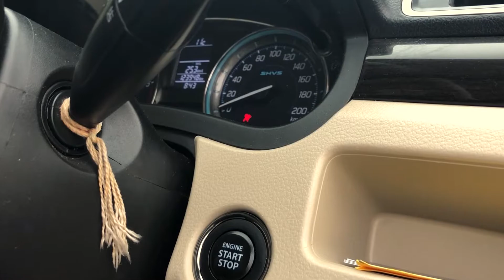A Short trip in ciaz | Weekend trip | Exploring Shimla in Ciaz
Love Cars? Then your are at right place.
We provide you the genuine owner reviews about the cars they are driving. Their real life experiences will surely help to make you car buying decision effective.

This is a casual video showing some eye catching destinations of shimla.

These are equipments I used:

Camera I used

Camera mic.